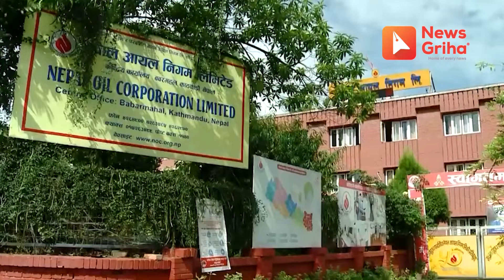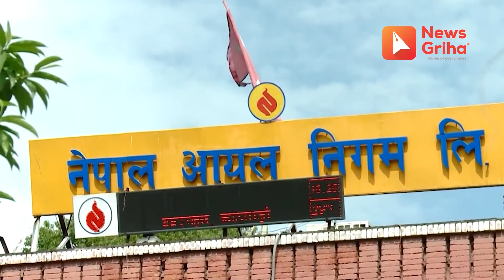व्यापारी गिरोहकालागि इन्धन मूल्य बढाउदै सरकार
निति तथा कार्यक्रम हर्ष न विस्मात ।।

A daily news analysis program by Bijay Paudel for Newsgriha